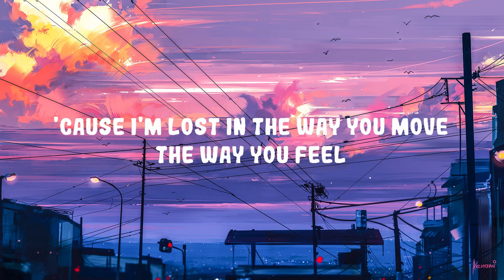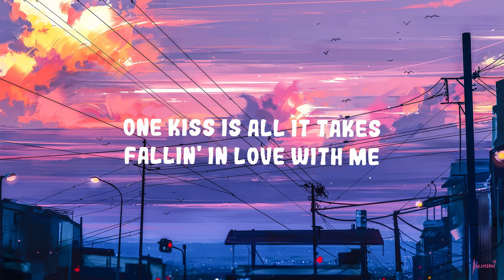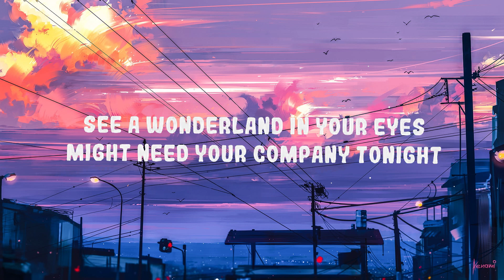Calvin Harris, Dua Lipa - One Kiss | Top Best Song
(Lyrics):
[Intro]

[Post-Chorus]
One
One
One
One

[Post-Chorus]
One
One
One
One

[Post-Chorus]
One
One
One
One

Possibilities
One kiss is all it takes fallin' in love with me
Possibilities I look like all you need
One Kiss